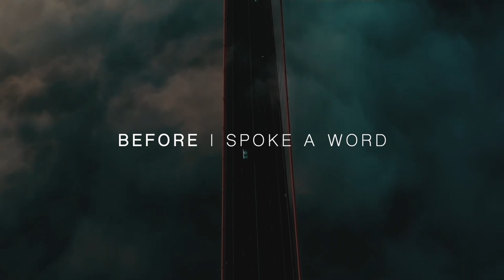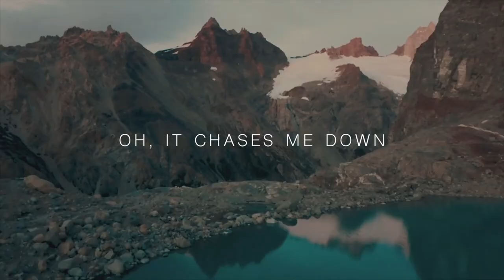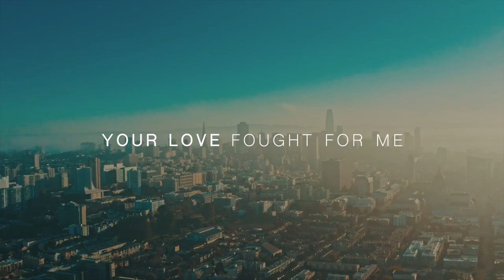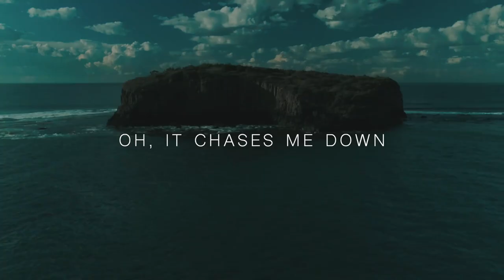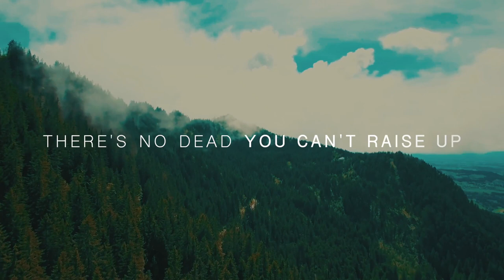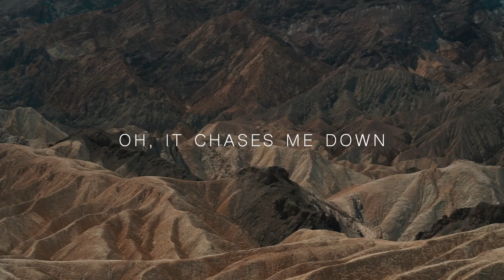Sovereign Love- Jesus Wannabeez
Gonna keep uploading this till I die. Bethel music doesn't have the right to take down God's music. God bless y'all!